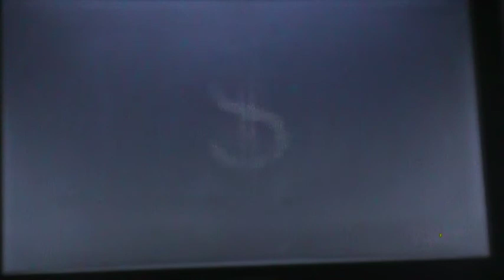lets play gta 4 the ballad of gay tony part 11